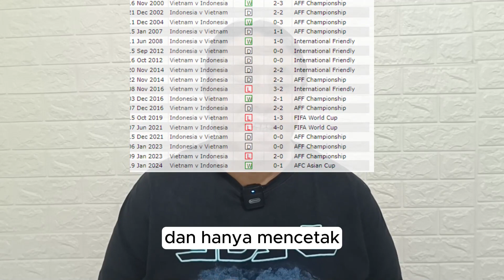Jordi Amat dan Elkan Absen, Trio Bek TIMNAS Indonesia Ini Siap Hadang Vietnam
Saya ajak teman-teman untuk mengulas formasi bek yang akan dipakai STY di laga nanti. Tonton sampai habis ya